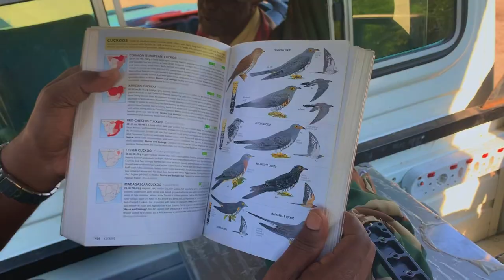Wild Life Trip to BOTSWANA and ZIMBABWE - The Safari of LIFE TIME PART-2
Welcome to the ultimate wildlife safari adventure, where We'll take you on a journey through the untamed beauty of Zimbabwe and Botswana. Our journey begins at the breathtaking Victoria Falls, one of the Seven Natural Wonders of the World. The 'Smoke that Thunders' is a spectacle of nature, where the Zambezi River plunges over 100 meters into a chasm.

Crossing the border into Botswana, we explore the Okavango Delta – a natural wonder often referred to as the 'Oasis of Life.' This vast wetland system is a mosaic of water channels, islands, and floodplains. It comes to life during the annual flood, attracting an incredible array of wildlife. Glide silently through the delta's waterways in a traditional mokoro canoe, expertly guided by skilled polers. This is your opportunity to witness lechwe antelope leaping through the water, lions on the hunt, and a breathtaking variety of birdlife.

Our journey then takes us to Chobe National Park, another jewel in Botswana's crown. Chobe is renowned for its massive elephant herds. Picture hundreds of these majestic creatures congregating along the Chobe River, a sight that will leave you in absolute awe. But Chobe isn't just about elephants; it's also home to an abundance of other wildlife, including buffalo, hippos, and a variety of bird species.

Venturing deeper into the heart of the Okavango Delta, we arrive at Moremi Game Reserve – often dubbed 'Big Cat Country.' This is where you can fulfill your dream of spotting Africa's iconic big cats – lions, leopards, and cheetahs. The game drives here are thrilling, offering the chance to witness these apex predators in their natural habitat. Your heart will race as you watch their stealthy and powerful hunting techniques unfold.

As the sun sets over the savanna, your African adventure draws to a close. The sky ignites with hues of orange and purple, casting its warm glow over the expansive plains. These sunsets are a perfect reminder of the beauty, majesty, and raw power of nature in Africa.

For more information on planning your own wildlife safari to Zimbabwe and Botswana, including travel tips, recommended tour operators, and accommodations, cDrop a comment and Don't forget to like, subscribe, and share this video to inspire others to experience the magic of these incredible destinations